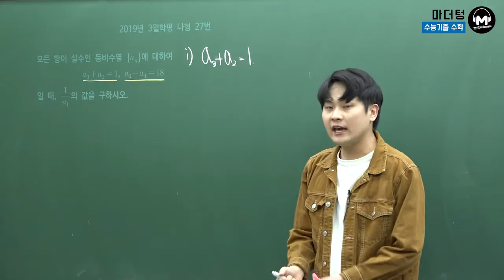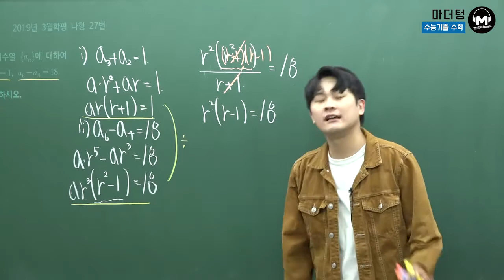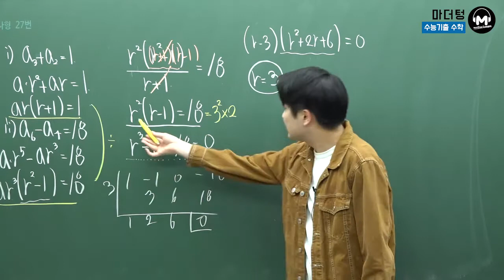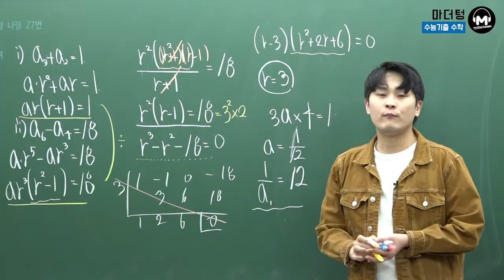[마더텅] 2019년 3월학평 나형 27번 (풀이 : 우수종 선생님)